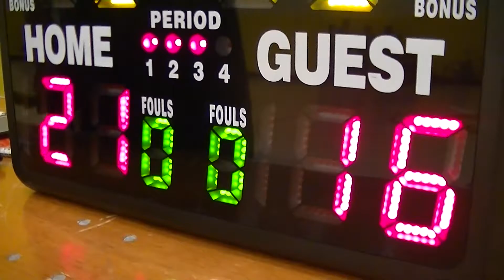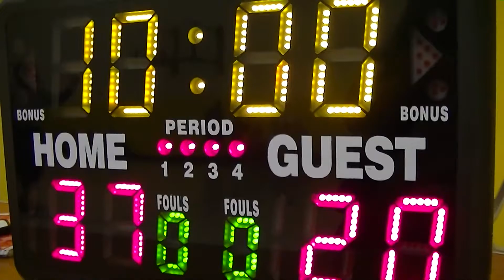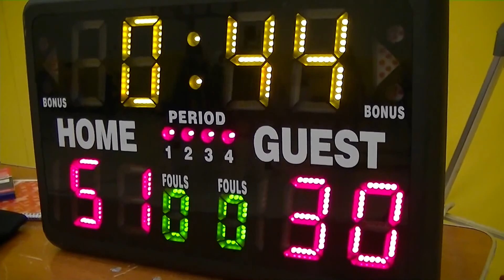Semi Finals OZTech vs Soldiers